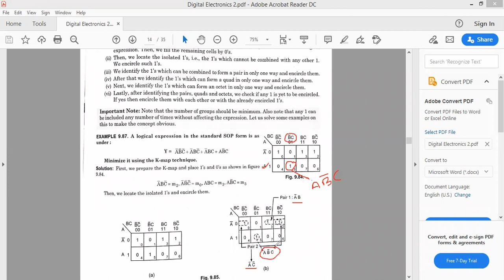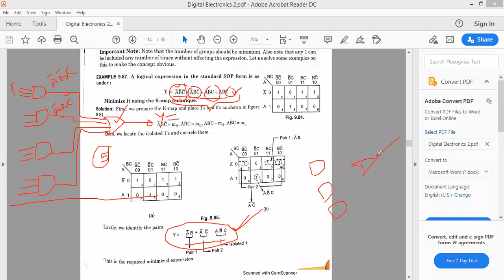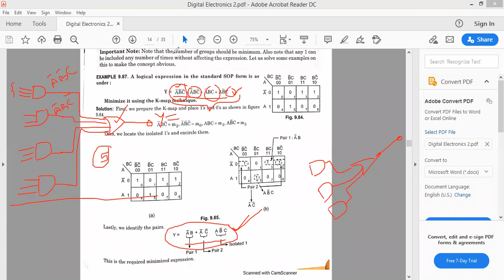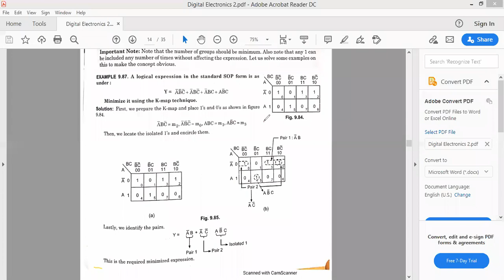Introduction to K map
4_Introduction to K map_32_08 Feb (IT-13,14)(2)